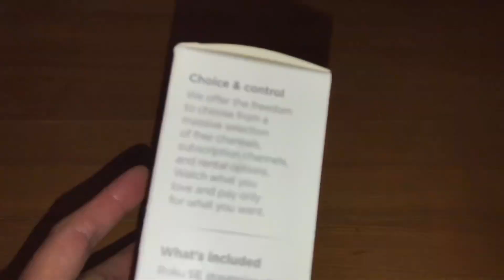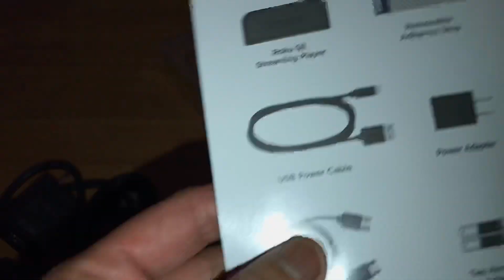Roku 3900SE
Roku SE- fast high-definition streaming., Roku SE Streaming Device
Features & details
Simple setup with included HDMI cable
Choose from 500, 000 Plus movies & TV episodes
Fast, high Definition streaming made easy
Streams HD